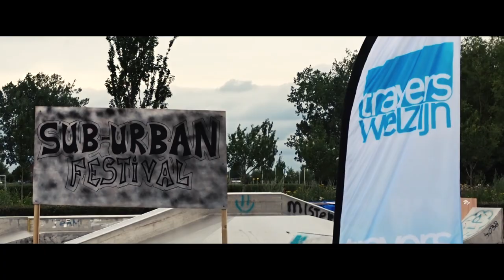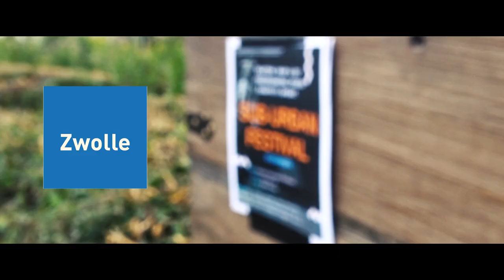SUB URBAN Festival - Aftermovie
Enjoy this little after movie of SUB URBAN Festival!